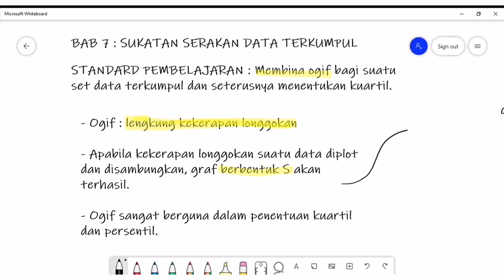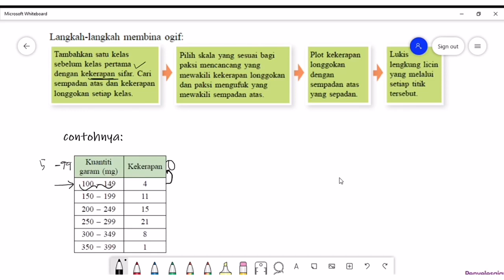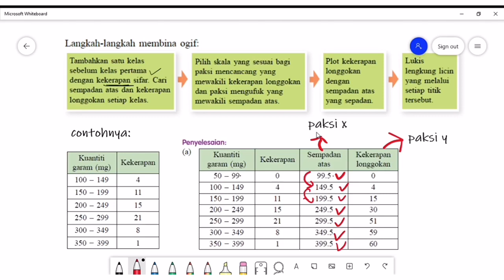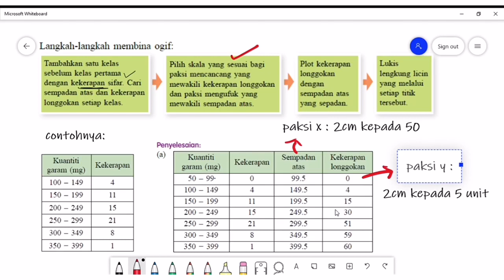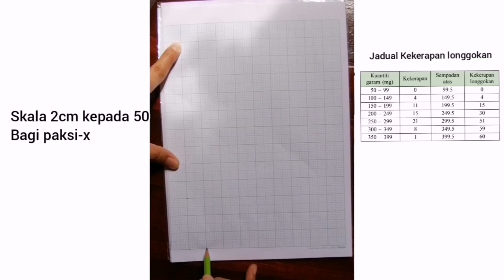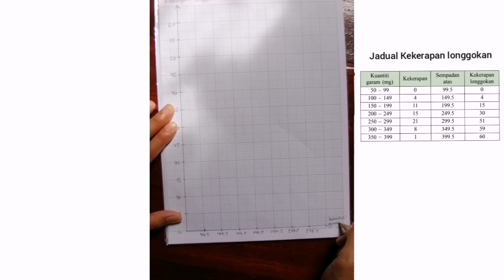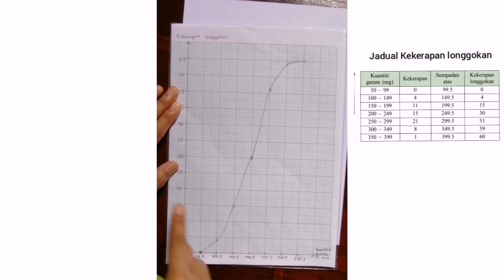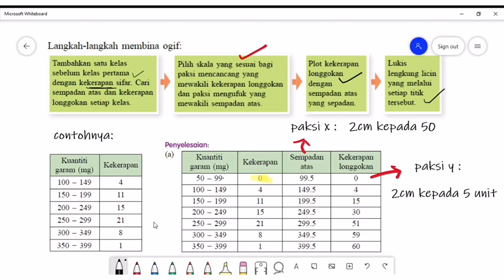Matematik KSSM Tingkatan 5 Bab 7 Sukatan Serakan Data Terkumpul Part 4 Membina Ogif